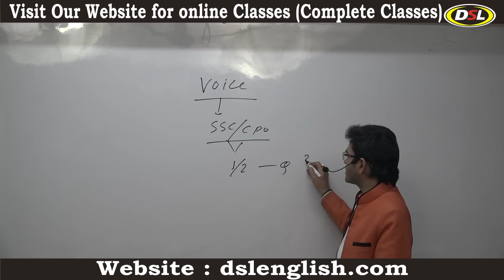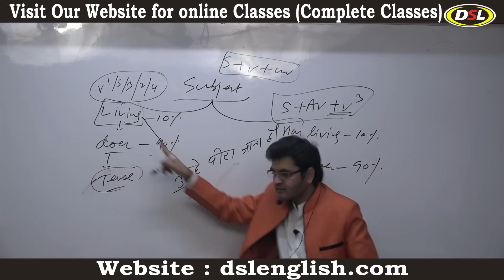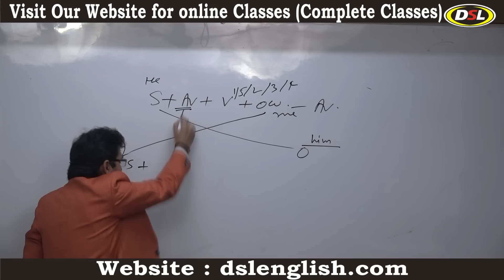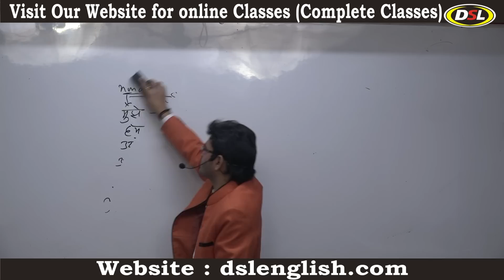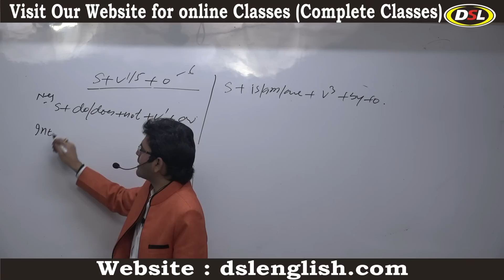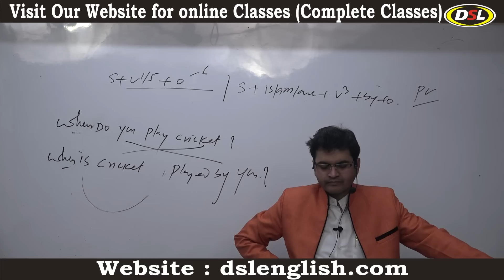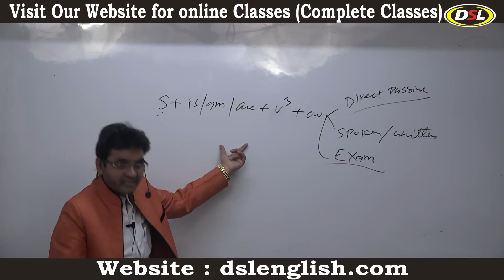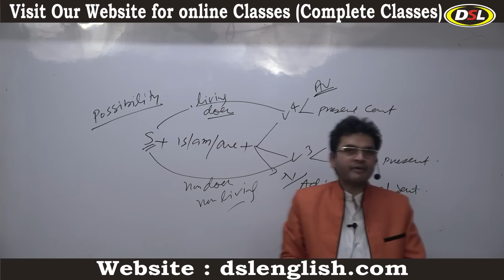Voice For SSC CGL Tier 2 | BANK PO/CPO/UPSC | English by Dharmendra Sir | DSL ENGLISH [Hindi] Part-1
In this video, we will discuss especially for SSC, CPO, and CGL How to Learn Voice and for other competitive exams.

• English Grammar
• Objective English
• English Translation
• Doubt Class